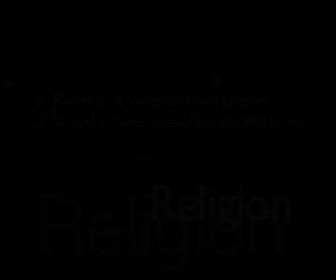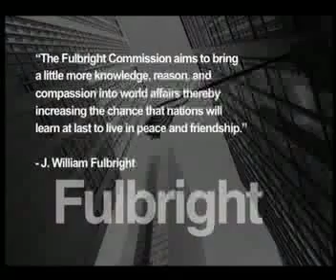Sonya Sier Trailer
An actor turned filmmaker, Sonya Sier takes us through her debut film, "Beyond Tolerance," which talks about religion in today's society and religious tolerance.  Sonya followed her mom, Maureen Sier,  throughout her journey in America as an International Fulbright Scholar.